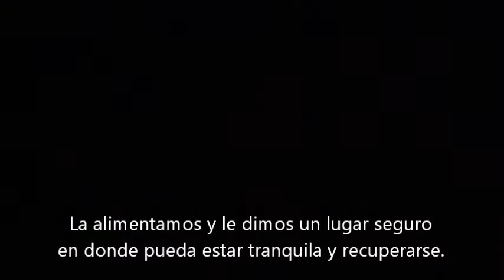En medio de la tormenta (Una visita inesperada)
Hay veces que en uno es testigo de un hecho desafortunado, en el que solo puede lamentarse.
Otras veces, en cambio, se siente en el corazón el llamado a hacer algo que esté dentro de nuestras posibilidades.
En todos los casos suele haber riesgos, más si urge tomar una decisión.
De esto se trata este video...
Cualquier similitud con personajes y hechos de la vida real... es pura coincidencia.